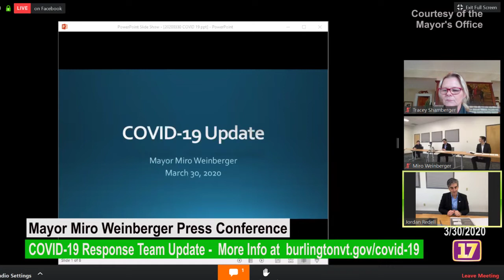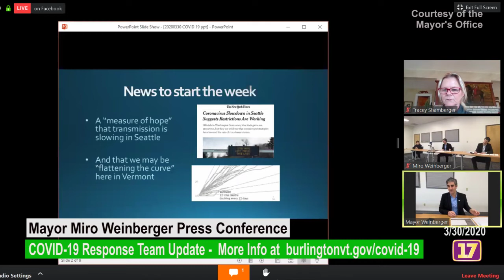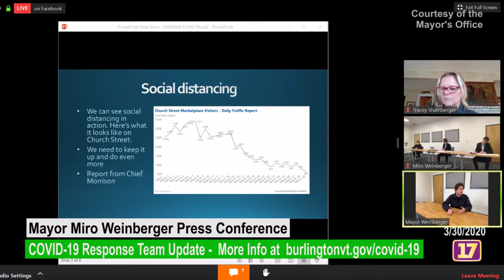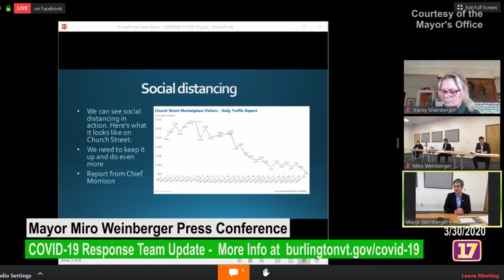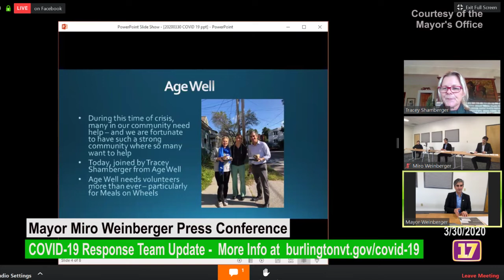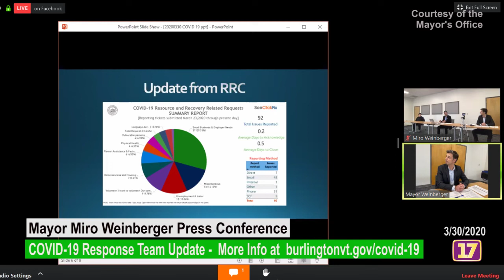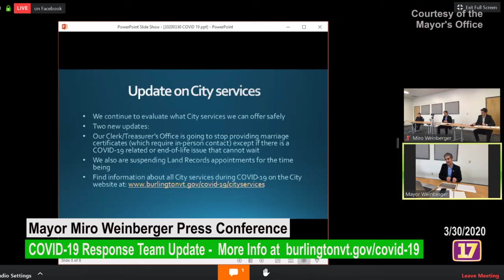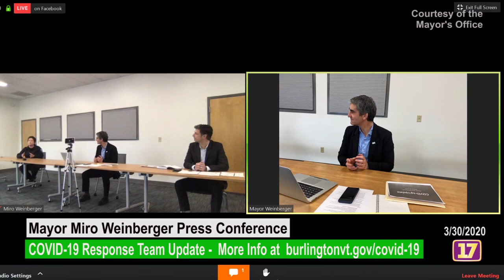3/30/2020 - 2:00pm - Mayor Weinberger & Burlington COVID-19 Response Team Update